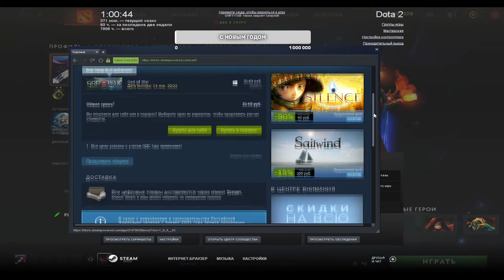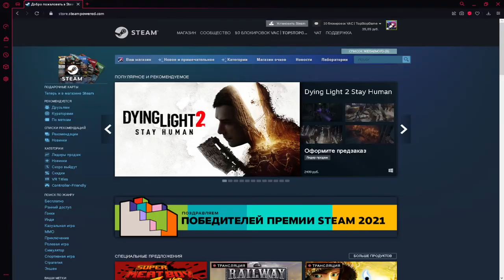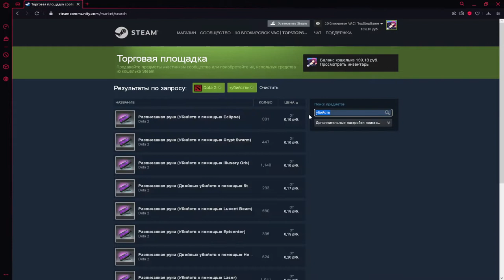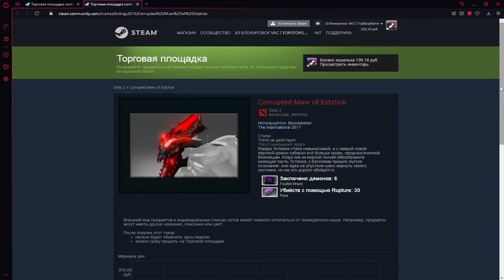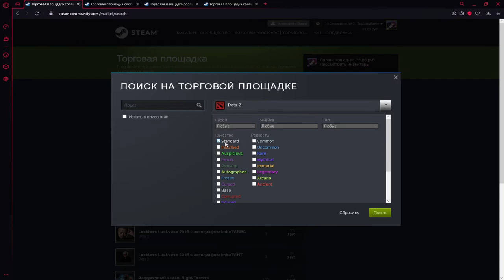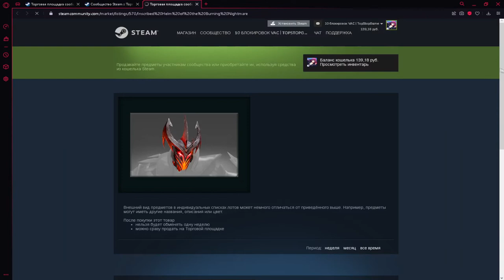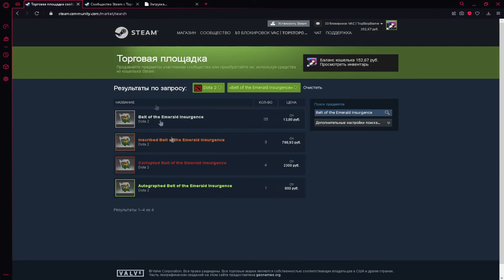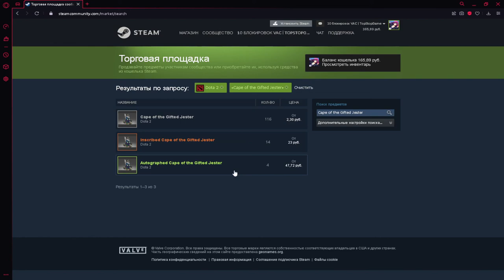Выгодный трейд Дота 2